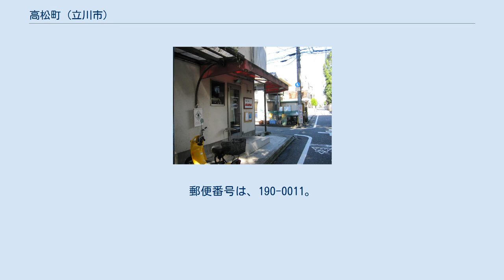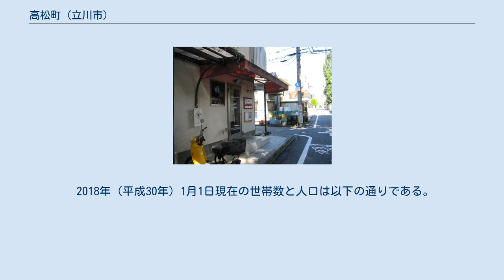高松町 (立川市)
日本 」 東京都 」 立川市 」 高松町 (立川市) 高松町（たかまつちょう）は、東京都立川市北側の町名である。
現行行政地名は高松町一丁目から高松町三丁目。
 毎年8月には立川熊野神社祭礼を開催し、各町会が集まって御神輿を担いでいる。
なお熊野神社は柴崎新田の鎮守として享保11年間（1726年）に旧立川基地の地に創建、昭和21年境内地が駐留軍に接収され、当地へ移転した。
 高松町熊野神社では神輿、山車、太鼓の熱気に包まれる 高松町には個人経営のレストランが点在する 立川市の中部に位置する。
北は泉町、東は栄町、南は曙町、西は緑町に隣接する。
町内には工業地と住宅地が混在している。
立川女子高等学校などの学校もある。
 住宅地の地価は2017年（平成29年）の公示地価によれば高松町2-11-16の地点で31万4000円/m2となっている。
 1945年、戦時中に立川空襲により死傷者を出した地域である。
 立川飛行場と住宅街が大半を占めていたが、現在は近隣にIKEAやららぽーと等の大規模商業施設を迎える開発区となっている。
 2018年（平成30年）1月1日現在の世帯数と人口は以下の通りである。